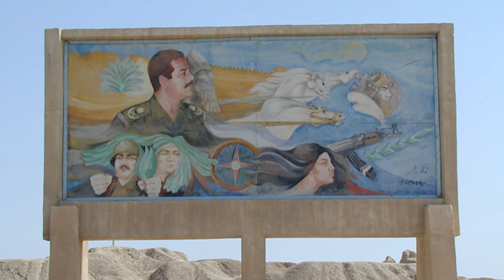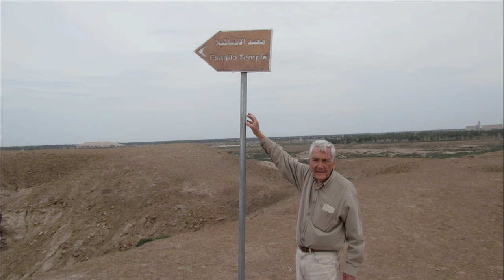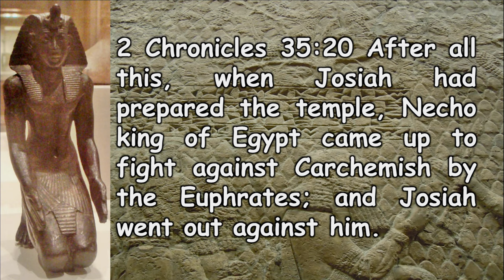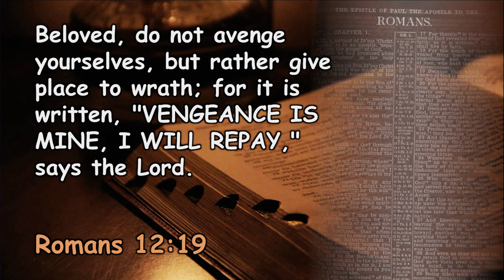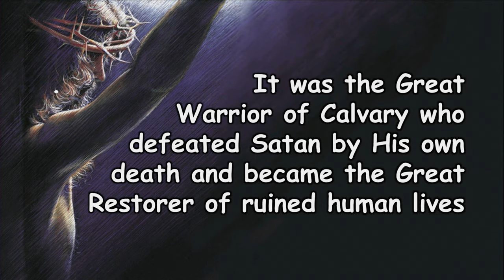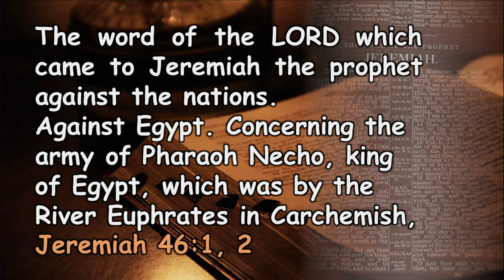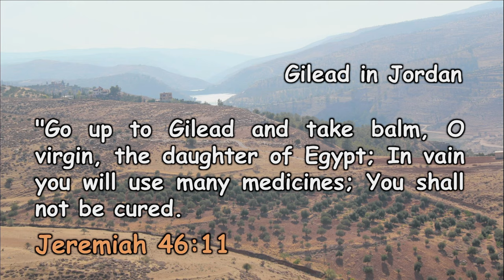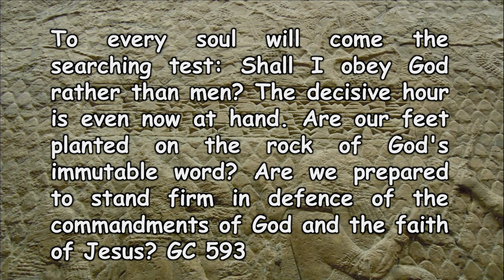Dr. Francois du Plessis - Defeated An Egyptian Coalition - Nebuchadnezzar (Part 4)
By watching these DVD’s you will be taken on an exciting journey of the greatest military genius, builder and writer of his time. In Lebanon you will see part of a ziggurat which he built during his siege of the mighty coastal city of Tyre. Francois will also take you to site near Beirut where huge inscriptions of this mighty king were discovered. At Wadi Brisa you will be able to look at two huge inscriptions of 1400 cuneiform lines each. What can be learnt from the profile of this exceptional talented king?

His relationship with Daniel is another fascinating story. Come and listen to his three conversion experiences and what happened at the last one. These are just a few interesting stories that Francois researched during his five visits to the fascinating county of Iraq.

 The restoration of Nebuchadnezzar’s southern palace at Babylon was done by Saddam’s archaeologists. Come and walk through some of the many huge halls. Tarry a while in the throne room where Daniel explained to the king the meaning of his forgotten dream, and walk through the banquet hall where for the mysterious words “Mene mene, tekel Ufarsin” appeared.